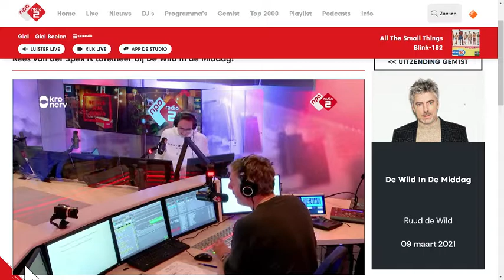Kees van derSpek is tafel heer bij Ruud de Wild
Kees van der Spek is tafelheer bij De Wild in de Middag!